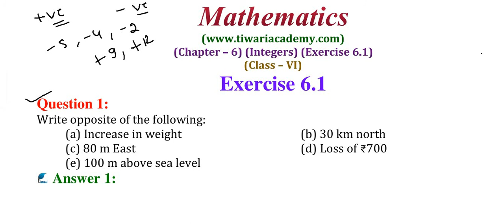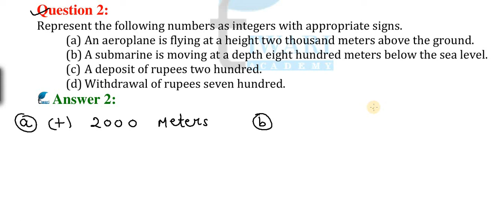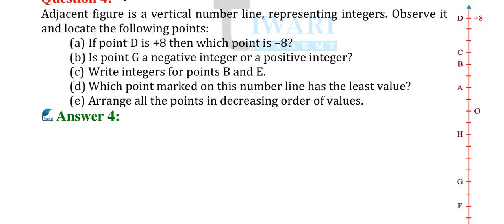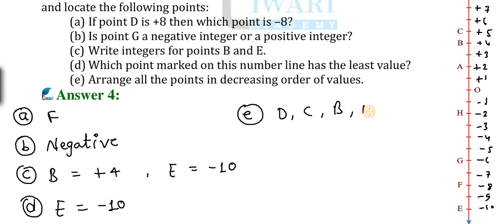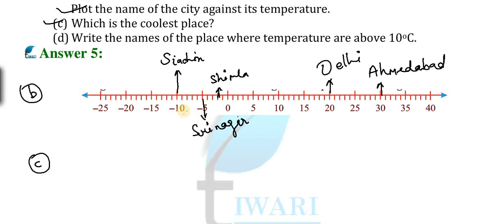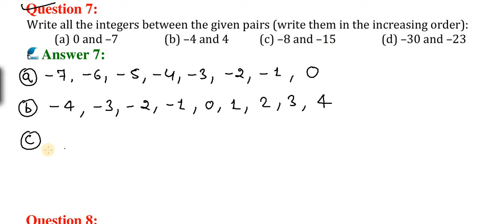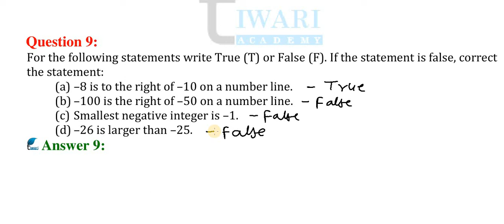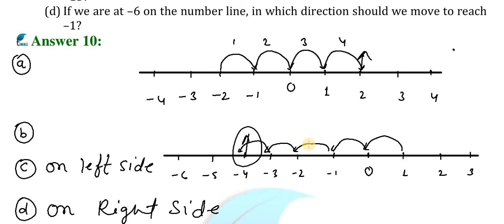NCERT Solutions for Class 6 Maths Chapter 6 Exercise 6.1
NCERT Solutions for Class 6 Maths Chapter 6 Exercise 6.1 Integers. to download contents related to this chapter 6 of class 6 Maths.